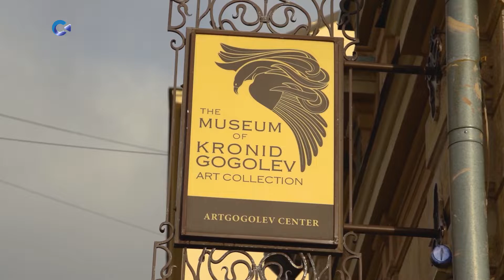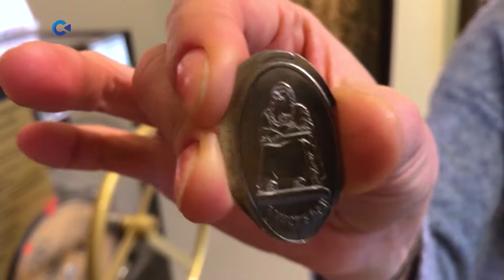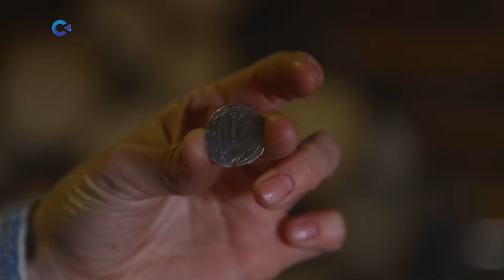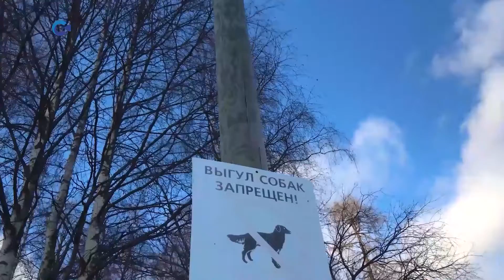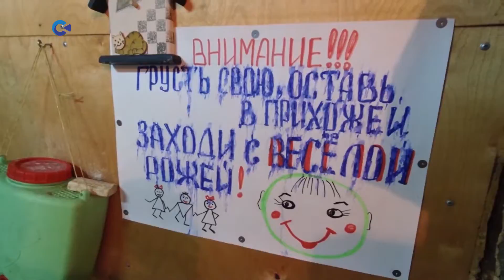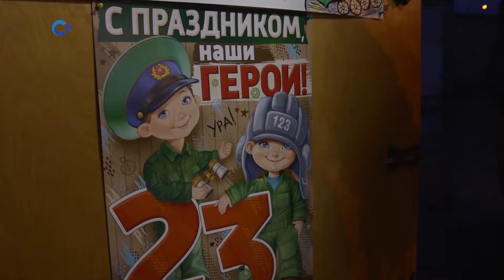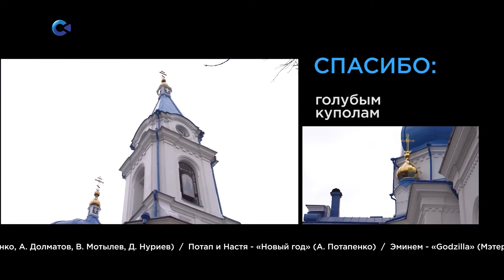ТРОЕ В ТАЧКЕ, НЕ СЧИТАЯ СОБАЧКИ | Сортавала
Новое путешествие по Карелии группы журналистов, состоящей из трех человек и специально обученной собаки. В итоге в объектив камеры мобильного телефона попали:

- Сердоболь и Сортавала - города-двойняшки с многостолетней историей;
- банки, да банки, да рунопевцы;
- объемная резьба по липе;
- упражнение с копьём по-викингски и как монету куём;
- вид с горы на Ладогу;
- гаражная вечеринка по хардкору.

«Трое в тачке, не считая собачки» - видеоблог о путешествиях, в котором с ног на голову переворачиваются стереотипы о Карелии. Находят красоту в самых неожиданных местах Таня Лапина, Никита Власов, Ефим Овчинников и специальный репортер пес Щарли де Лаппи.